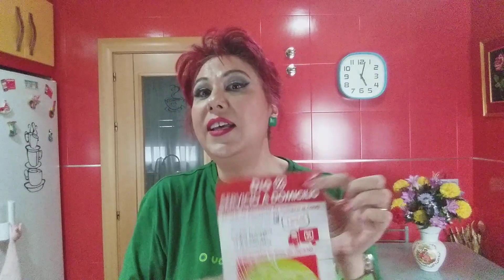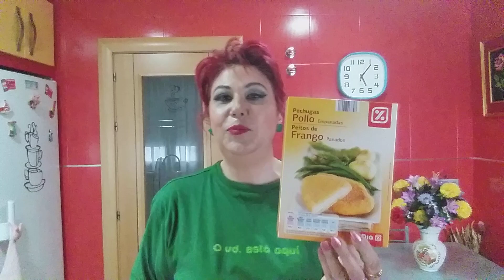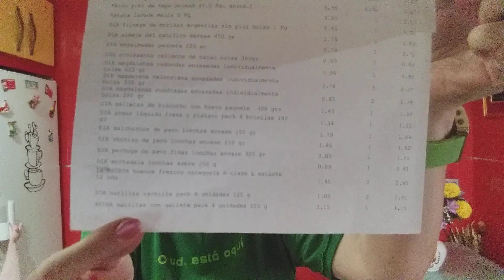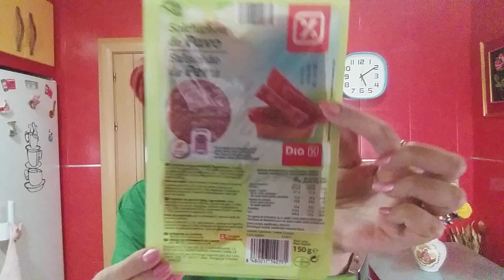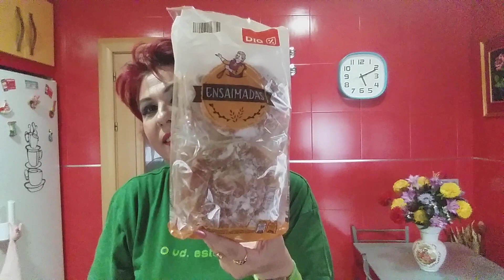COMPRA DEL DÍA ONLINE, 31/8/2018